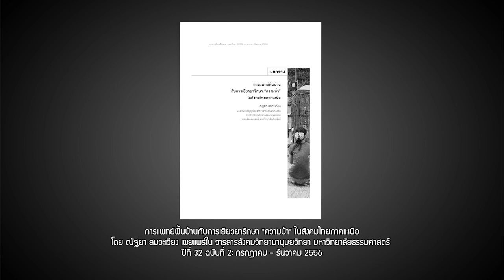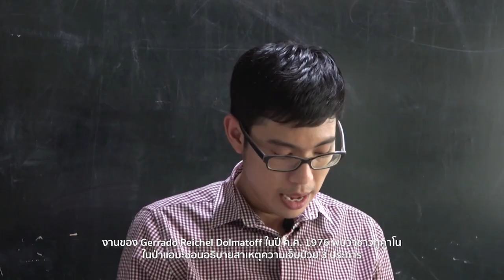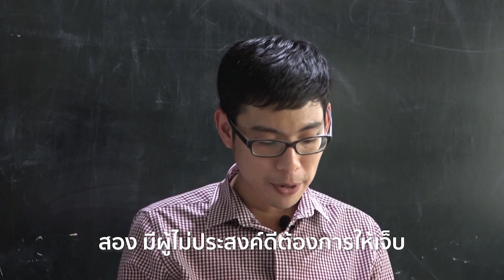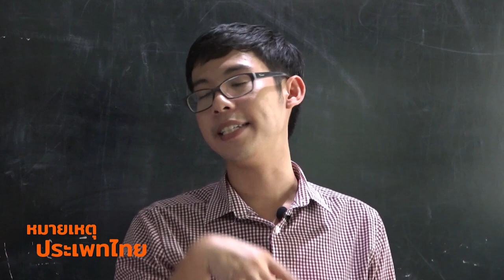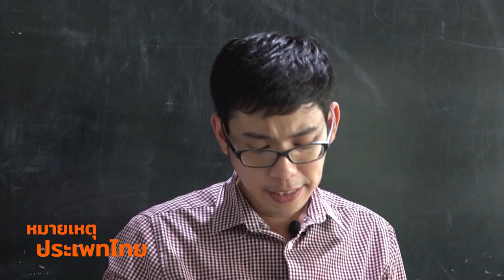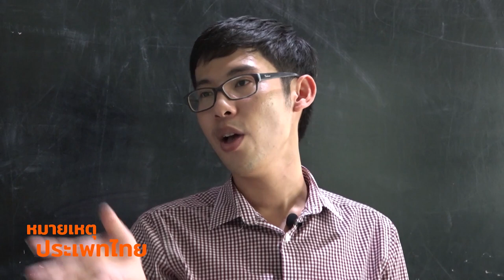ภูมิปัญญารักษา "ความบ้า" | หมายเหตุประเพทไทย EP.296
ชานันท์ ยอดหงษ์ และติณณภพจ์ สินสมบูรณ์ทอง พูดถึงภูมิปัญญาการแพทย์พื้นบ้านกับการรักษา "ความบ้า" ผ่านบทบาทของหมอพื้นบ้าน ตั้งแต่หมอเมือง หมอเมื่อ พิธีลงขอนกระด้าง ในภาคเหนือ หมอลำ หรือการลำผีฟ้า "ลงข่วง" ในภาคอีสาน รวมทั้งบทบาทของพระสงฆ์ และครูมโนราห์ กับการรักษาโรคตามความเชื่อดั้งเดิมในภาคใต้ รวมทั้งบทบาทของหมอพื้นบ้าน ในการเชื่อมโยงส่งต่อเคสกับโรงพยาบาลจิตเวชและการแพทย์สมัยใหม่ ทั้งหมดนี้ติดตามได้ในรายการหมายเหตุประเพทไทย

สำหรับบทความ "การแพทย์พื้นบ้านกับการเยียวยารักษา "ความบ้า" ในสังคมไทยภาคเหนือ" ของ ณัฐยา สมวะเวียง สามารถอ่านได้ในวารสารสังคมวิทยามานุษยวิทยา มหาวิทยาลัยธรรมศาสตร์ ปีที่ 32 ฉบับที่ 2: กรกฎาคม - ธันวาคม 2556